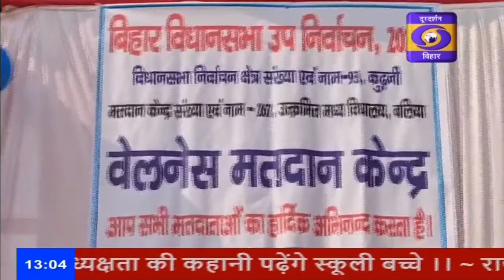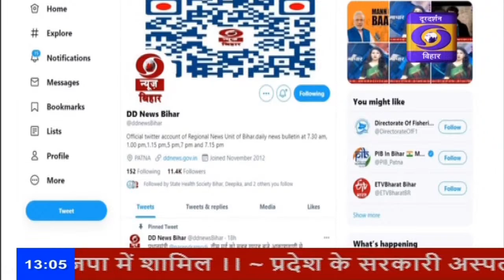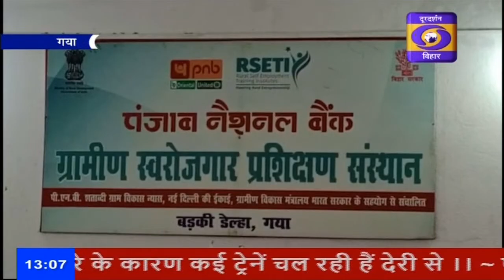LIVE -DD BIHAR NEWS (HINDI) ।। Bulletin ।। TIME – 1:00 – 1:15 PM- DATE - 05.12.2022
-गुजरात विधानसभा चुनाव में प्रधानमंत्री नरेंद्र मोदी और गृह मंत्री अमित शाह ने किया अपने मताधिकार का प्रयोग। पीएम ने चुनाव आयोग की सराहना की।
-कुढ़नी विधानसभा उपचुनाव में मतदान जारी। 11 बजे तक 24 प्रतिशत हुआ मतदान।
-मुख्यमत्री नीतीश कुमार जनता के दरबार में सुन रहे है लोगों की शिकायतें।
-मोकामा में पिकअप वैन की चपेट में आने से एक से ज्यादा महिलाएं जख्मी।

अलावा देश और दुनिया की ताज़ा खबरों के लिए देखते रहिये DD न्यूज़ बिहार.